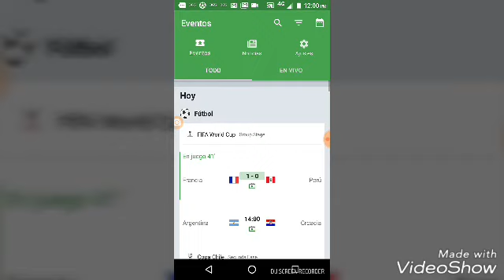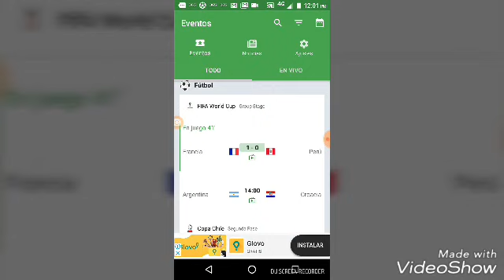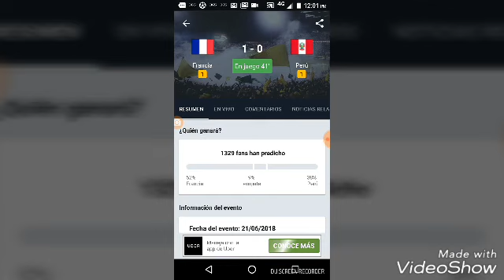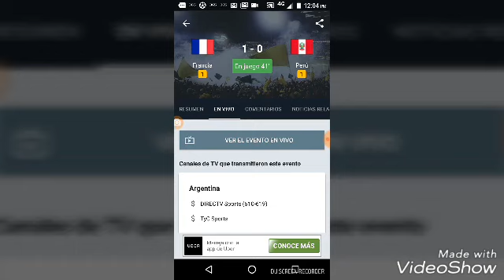En vivo México vs Suecia Rusia 2018